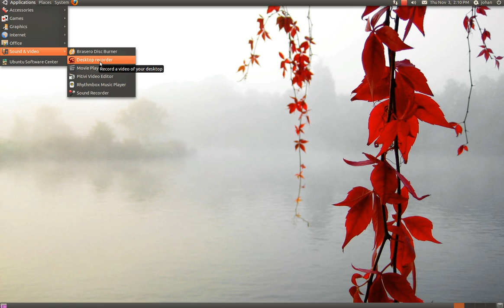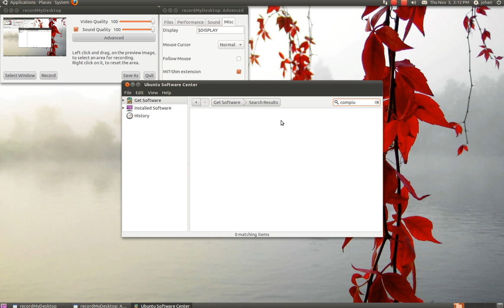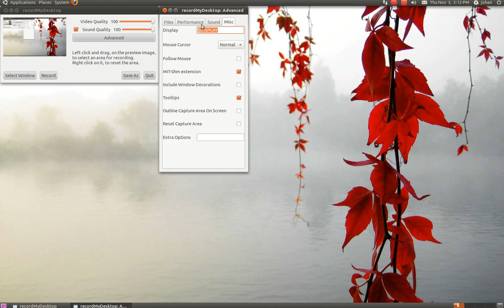Setting up recordmydesktop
//UGeek1